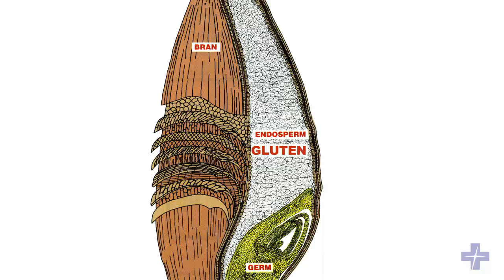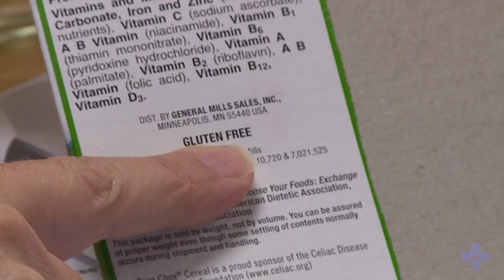Inspiring Kids: Mackenzie's Story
Diagnosing and Treating Celiac Disease In Children-- A Success Story.
Mackenzie had digestive problems her entire life.  The doctors and staff at Advocate Children's Hospital discovered that she had celiac disease.  With the help of her family, doctors and nutritionist, Mackenzie has gone gluten-free and is feeling 100%.